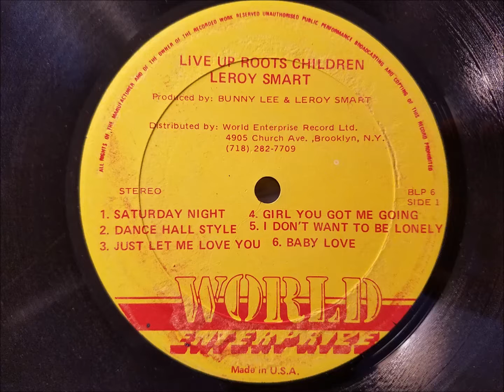Leroy Smart - I Don't Want To Be Lonely - World Enterprise LP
Leroy Smart
I Don't Want To Be Lonely
World Enterprise LP - Live Up Roots Children